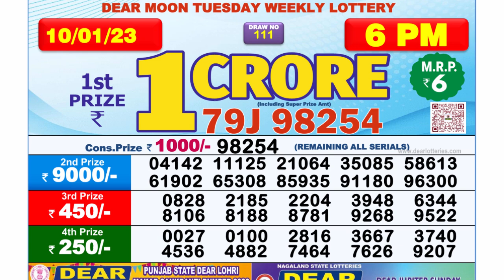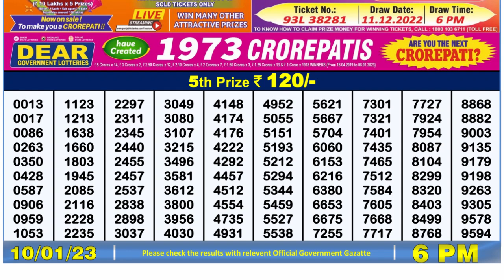🔴 Lottery Sambad Live 06:00pm 10/01/2023 Day Nagaland State Dear Lottery Result Pdf Download